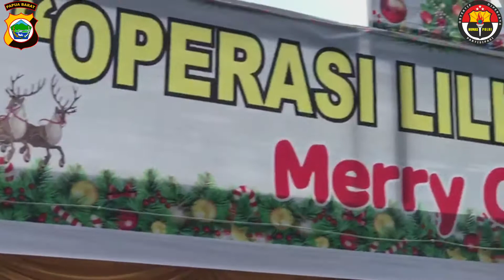POLDA PAPUA BARAT-Kapolda PB Cek Gereja dan Pos Lilin Mansinam Jelang Natal dan Tahun Baru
Kapolda Papua Barat, Irjen Pol Dr Tornagogo Sihombing didampingi Wakapolda Brigjen Pol. Patrige R. Renwarin, S.H.,M.Si, Pejabat Utama (PJU) meninjau sejumlah gereja diwilayah Kabupaten Manokwari menjelang pelaksanaan ibadah natal tahun 2020, Kamis (24/12/2020).

Tim Supervisi dari Mabes Polri juga diturunkan langsung meninjau jalannya pengamanan ibadah Natal yang dipimpin Brigjen Pol. Drs. Mulyadi Kaharni, MSi (Karotekom Div TIK Polri) dengan anggota Kombes Pol. Drs. Guruh Ahmad Fadiyanto (Kabagdukminops Robinops Sops Polri), Kombes Pol. Drs. Sugeng Hadi Sutrisno (Kabagnev Ropid Divhumas Polri), AKBP Kisnadi (Kasubbagren Bagrenmin Divpropam) ikut serta dalam pemantauan, termasuk para pejabat utama Polda. Rombongan yang menggunakan bus bergerak dari Perumahan Pejabat Utama Polda

Kapolda mengatakan, peninjauan dan kehadiran aparat Kepolisian ditempat ibadah dilakukan untuk memberikan rasa aman kepada masyarakat yang akan melaksanakan ibadah Natal.

Menurut Kapolda, sesuai atensi Kapolri, Jenderal Pol Idham Azis bahwa atensi pengamanan ibadah nantal hingga tahun baru difokuskan pada penerapan protokol kesehatan dan aksi teror yang mulai marak terjadi.

Polda Papua Barat secara umum siap untuk melakukan pengamanan, ini ditandai dengan operasi lilin mansinam 2020 dan pembangunan pos pengamanan dengan melibatkan 1.251 personel seluruh jajaran.

Pada kesempatan ini, demi terwujudnya keamanan dan mencegah adanya kluster baru penyebaran wabah pandemi Covid-19, Kapolda menghimbau kepada seluruh masyarkat agar tetap mematuhi protokol kesehatan dan melakukan pemeriksaan kesehatan bagi yang ingin melakukan perjalanan

"Kepada masyarakat yang akan berpergian diharapkan tetap mematuhi protokol kesehatan 3 M agar wabah pandemi Covid-19 bisa diminimalisir, ” pungkasnya.